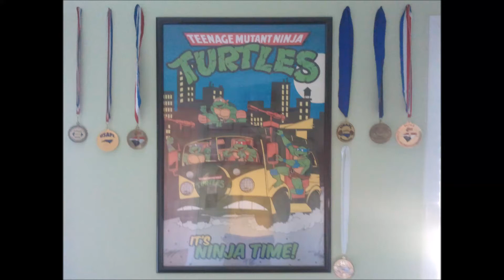Squat 405x7 RAW @ 179 lbs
From today's snatch/squat session. Body weight this morning 179 lbs. New PR 405x7

Full Workout:

Snatch Squat Press- 95x2, 115x2
Power Snatches- 125x1+2, 135x1+2, 145x1+2, 155x1+2
Squats- 135x5, 225x5, 275x3, 315x2, 365x2, 405x7
Pause Squat- 3x315x2
Leg Press- 630x8, 2x720x8
Snatch grip shrugs- 3x225x10
Leg Curl- 110x10, 130x10